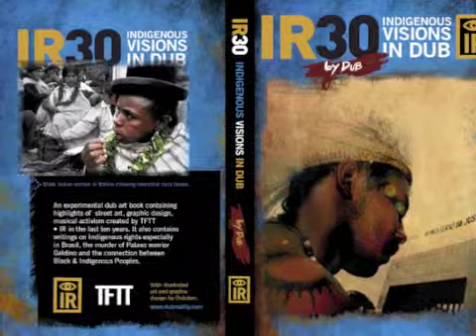A Dub Story From The Book IR30 Indigenous Visions In Dub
A  dub story of the meeting and friendship of revolutionary Ras Tafari writer from Jamaica  and an Aboriginal child in Canada .A reading from the book ' Indigenous Visions In Dub"
The poster you see at the start of the video was designed by Tapedave .The book cover of IR30 Indigenous Visions In Dub that you see at the end of the video was designed by Dubdem.